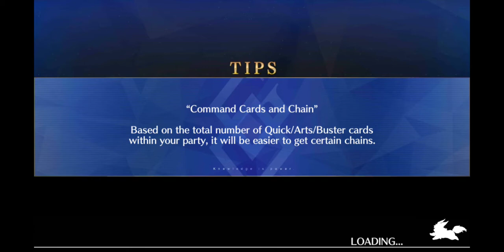[FGONA] Lostbelt 2 Quitoxic Tree Sombrero ft Pyramid Man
Trees can fit in pyramids